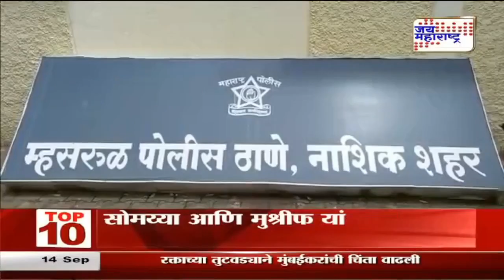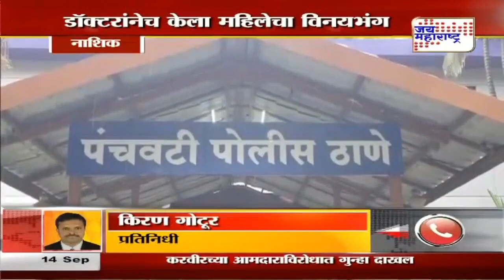Nashik | डॉक्टरांनेच केला महिलेचा विनयभंग | Marathi News